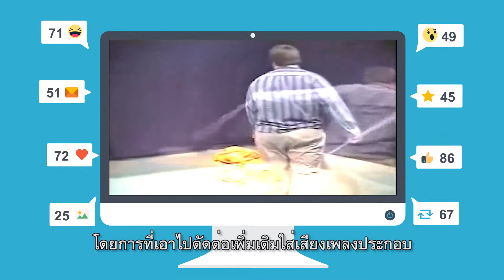17 ผลร้ายของ Cyberbullying